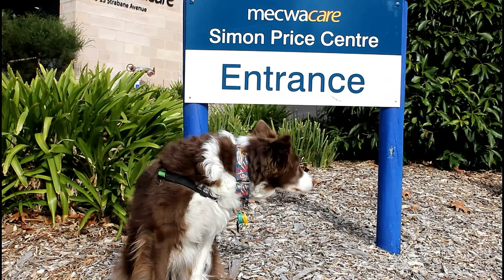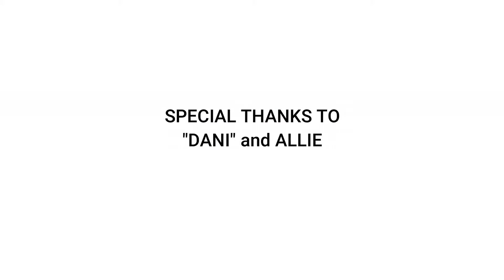Dani visits the Simon Price Centre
Dani is a therapy dog who visited our Simon Price Centre. Dani was a natural with the residents, she showed off all of her tricks and got lots of pats and cuddles. They didn't want her to leave!